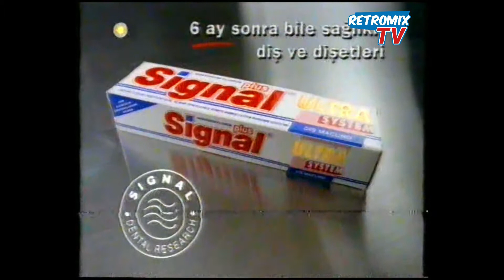Nostalji Reklam Kuşağı 35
Videoda yer alan reklamlar;

0:00 Intro
0:08 Selpak Süper Soft (Ali'nin Hatıra Defterinden…)
0:44 Facto Finans
1:04 CINE5 Fenerbahçe-Beşiktaş Maç Reklamı
1:32 Raid Böcek Yemi
1:52 Hacı Şakir Sabun
2:12 Raid Kokusuz
2:28 Algida Max
2:48 Omo Matik Color
3:18 Signal Ultra System Diş Macunu (2.Versiyon)
3:56 Nestle Nesquik (Mehmet Ali Erbil seslendirmeli)
4:07 Elidor Şampuan

Videoyu temin ettiğim @TozluTV'ye teşekkürlerimle.